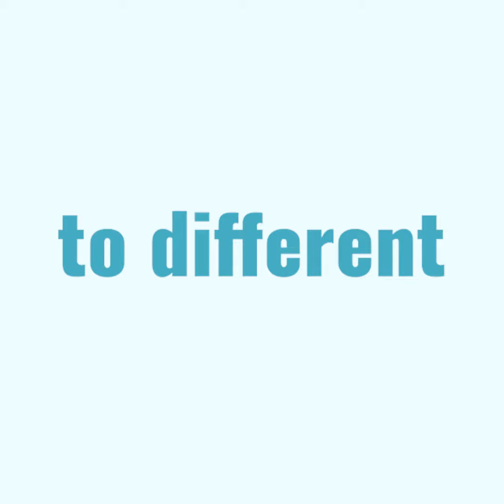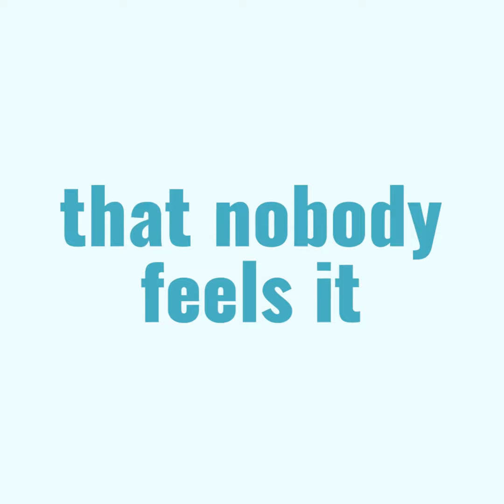Gender equality and intersectionality - the way to the true inclusion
Even though the participation of women in politics has improved in the EU, it is still not enough. Women represent 50% of the population and yet in Europe only 15% of mayors are women, 29% locally elected and  28.5% in national parliaments. Gender stereotypes, structural inequalities, lack of structured support - women face many barriers that block them from deciding to seek political decision-making positions.

Achieving gender equality in politics is therefore a much-needed and fully-fledged goal. But what about women who belong to other minority groups? Belonging to more than one group that is often discriminated against can increase the obstacles and the likelihood of a person being discriminated against. True inclusion therefore relies on intersectionality. We had a talk with Sari Rautio, Member of the European Committee of the Regions, and Tiffany Fevery, City Councillor from Genappe (Belgium) about different aspects of inclusivity - watch the video to learn more!